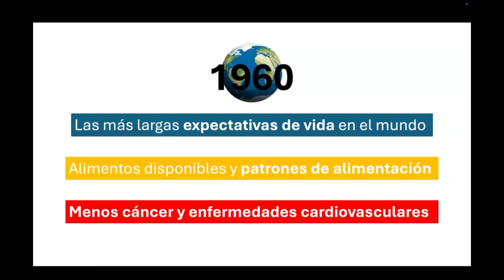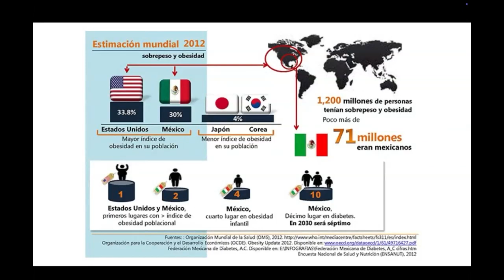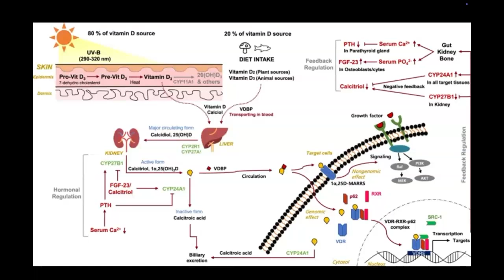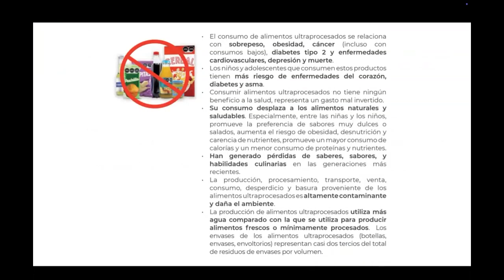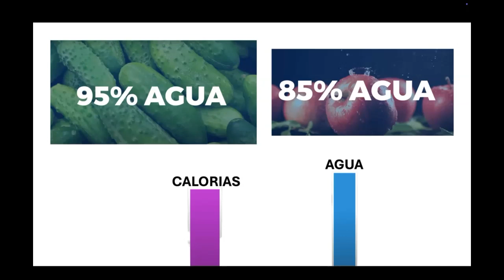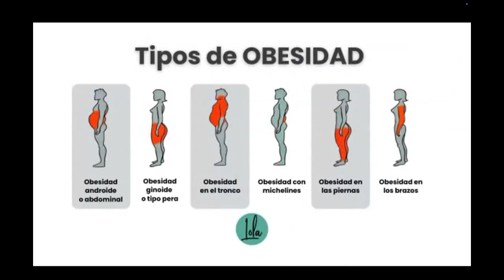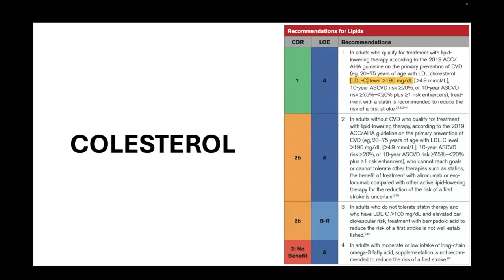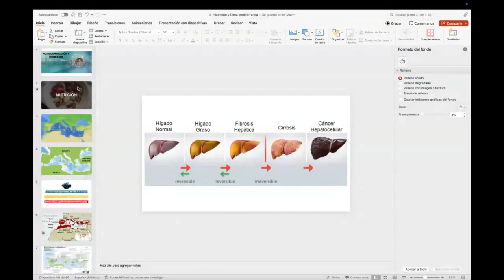Nuticion, accion y bienestar